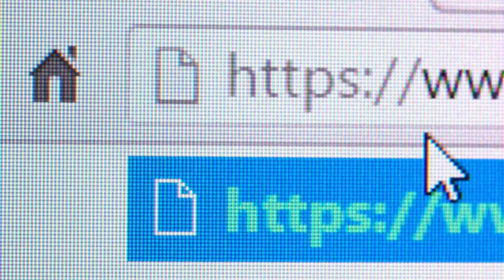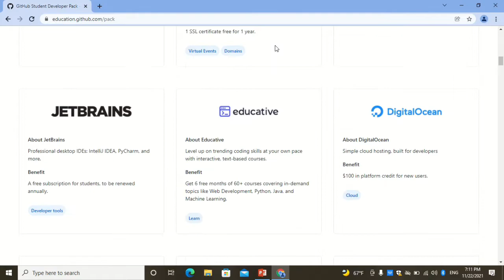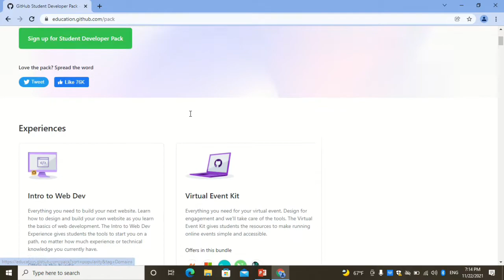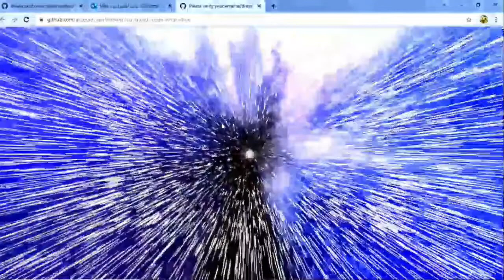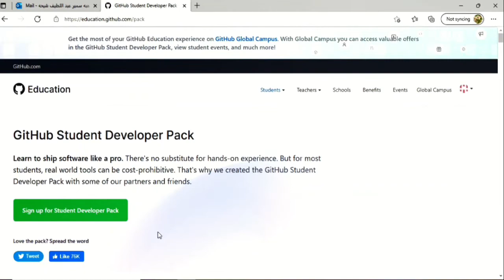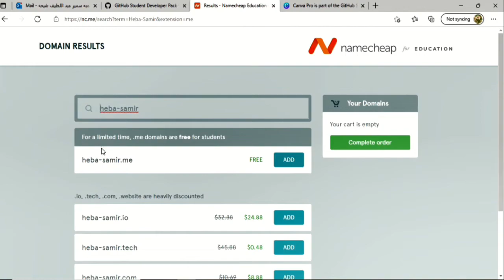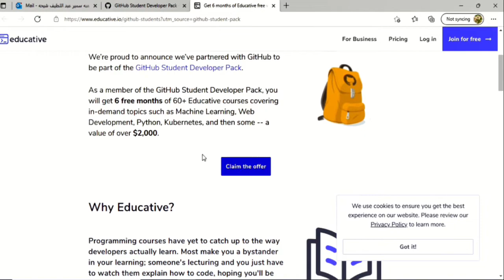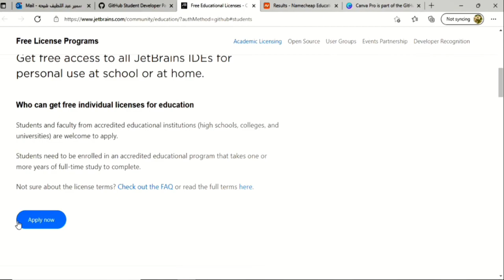اشتراك في موقع جيت هب بالايميل الجامعيو كنوز اشتراكات، كورسات مجانية،دومين مجاني GitHub Student PAC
في الفيديو هنبدا نعرف طريقة التسجيل لمواقع من ضمن كنوز و هدايا الايميل الجامعي،
GitHub Student PAC التسجيل في
مجانا و بدون استخدام فيزا
هتستعمل البرامج المجانية المميزة و كمان تقدر تاخد كورسات كتير ،ده غير هتقدر تحصل من
 شركات من عمالقة الدومين علي دومين مجانا لمدة عام
و كورسات في اعظم المواقع
 وخدمات موقع كنفا العملاق مجانا لمدة عامCanva
, و اكتر بكتير لخدمات تتعدي ال 5000 دولار

كيف تحصل على الايميل الجامعي وتقوم بتفعيله باحترافية و تحميك من فقدانه او توقفه لكل الطلاب والدكاترة
اعرف كل حاجه عن السلامة و الصحة المهنية، أبدأ منين؟مؤهلاتها ايه؟ الدورات و مفاجأة لخريج كلية التربية